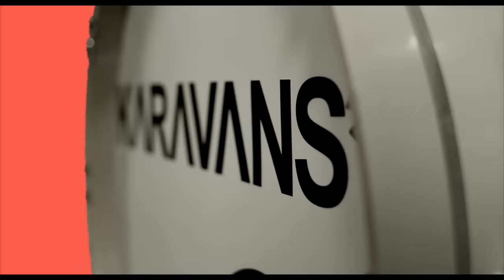KARAVANS - "Demoni" [Official Video]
"Hai una crepa dentro l'anima dove nascondi le tue ceneri"
                                               [Karavans]

Regia & Montaggio: Marco Ugliengo
Produzione Musicale: Karavans